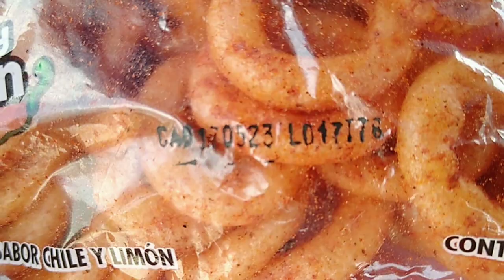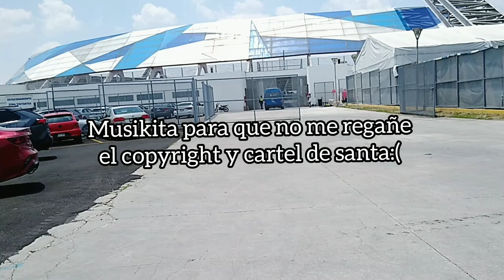TRIP CONMIGO POR CIUDAD UNIVERSITARIA 😏✨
Holaaaaa! Hemos vuelto con otro vlog, en esta ocasión fuimos a Ciudad universitaria BUAP para acompañar a mi hermana a hacer su exámen de admisión mientras nos fuimos a dar el rol 🤭

Espero que te guste el vídeo y si lo viste hasta el final muchas gracias!